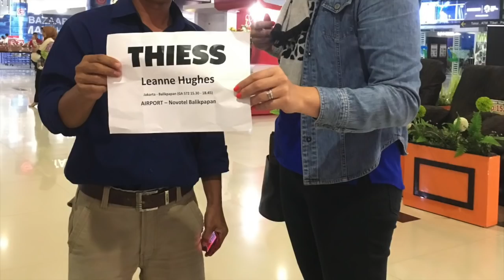Farewell, Thiess!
Connect with thousands of facilitators from all over the world in our free Facebook group called The Flipchart

Did you know? This show is a podcast! You can find the First Time Facilitator podcast in your favourite podcast player of choice,

The views in this video are my own and are not representative of Thiess, or the CIMIC group.